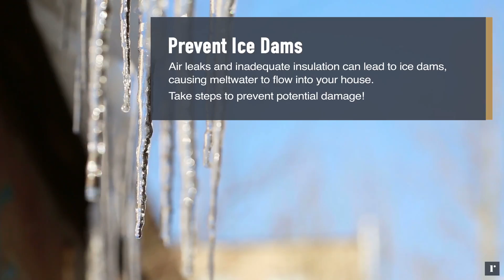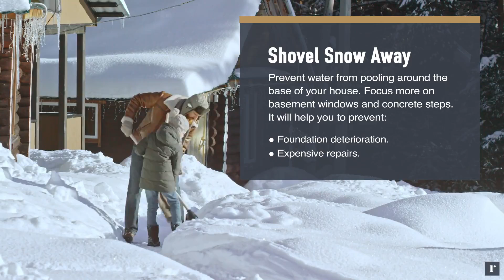Winter HOME Maintenance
What are some of the best ways to keep your Toronto Real Estate from winter damage.